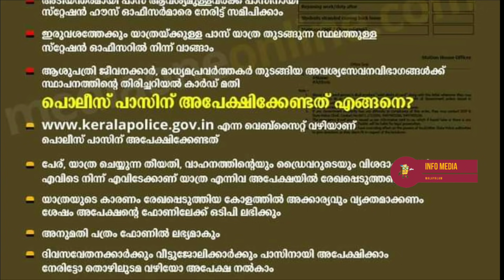12 food items /All ration card holders must watch apl bpl rationcard freekit /may month lockdown kit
പുതിയ മരുന്നിനു അനുമതി / All ration card holders must watch/ apl bpl rationcard free kit/may month  Kerala lockdown

സത്യപ്രസ്താവന പുതിയ ഫോമിന് ഇവിടെ  ക്ലിക്ക് ചെയ്യുക

  പോലീസ് ഓൺലൈൻ പാസ്സിന് അപേക്ഷിക്കാനുള്ള സംവിധാനം പ്രവർത്തനക്ഷമമായി

മുഖേന  അപേക്ഷിക്കാം. യാത്രാനുമതി കിട്ടിയാൽ ഈ വെബ്സൈറ്റിൽ നിന്ന് പാസ്  ഡൗൺലോഡ് ചെയ്യാം *ലോക്ക്ഡൗൺ ഇ-പാസ്സ്*

കോവിഡ് 19 രണ്ടാം  തരംഗത്തെ തുടർന്ന്  ഏർപ്പെടുത്തിയിട്ടുള്ള  നിയന്ത്രണങ്ങളുടെ പശ്ചാത്തലത്തില്‍ പൊതുജനങ്ങള്‍ക്ക് അത്യാവശ്യ സാഹചര്യത്തില്‍ യാത്ര ചെയ്യുന്നതിനാവശ്യമായ പാസ് ലഭിക്കുന്നതിന് ഓണ്‍ലൈന്‍ സംവിധാനം സജ്ജമാക്കിയാതായി സംസ്ഥാന പോലീസ് മേധാവി ലോക്നാഥ് ബെഹ്റ ഐപിഎസ്സ്  അറിയിച്ചു.

 എന്ന ലിങ്ക് വഴി പൊതുജനങ്ങള്‍ക്ക് ഈ സൗകര്യം പ്രയോജനപ്പെടുത്താം. സൈബര്‍ഡോം നോഡല്‍ ഓഫീസര്‍  എഡിജിപി മനോജ് എബ്രഹാമിന്‍റെ നേതൃത്വത്തിലാണ് ഓണ്‍ലൈന്‍ സംവിധാനം വികസിപ്പിച്ചത്.
𝗘𝗺𝗲𝗿𝗴𝗲𝗻𝗰𝘆 𝗧𝗿𝗮𝘃𝗲𝗹 𝗣𝗮𝘀𝘀

അത്യാവശ്യ സന്ദര്‍ഭങ്ങളില്‍ യാത്ര ചെയ്യുന്നതിനാവശ്യമായ പാസ്സ് ഓണ്‍ലൈനില്‍ ലഭിക്കുവാന്‍ യാത്രക്കാര്‍ പേര്, മേല്‍വിലാസം, വാഹനത്തിന്‍റെ നമ്പര്‍, സഹയാത്രികന്‍റെ പേര്, യാത്ര പോകേണ്ടതും തിരിച്ചു വരേണ്ടതുമായ സ്ഥലം, തീയതി, സമയം, മൊബൈല്‍ നമ്പര്‍, ഐഡന്റിറ്റി  കാർഡ്  വിവരങ്ങൾ തുടങ്ങിയവ   നൽകി അപേക്ഷ സമർപ്പിക്കേണ്ടതാണ്. ഈ വിവരങ്ങള്‍ പോലീസ് കണ്‍ട്രോള്‍ സെന്ററിൽ പരിശോധിച്ചശേഷം യോഗ്യമായ അപേക്ഷകൾക്ക്   അനുമതി നൽകുന്നതാണ് . യാത്രക്കാർക്ക് തങ്ങളുടെ അപേക്ഷയുടെ സ്റ്റാറ്റസ് പ്രസ്‌തുത വെബ്‌സൈറ്റിൽ നിന്നും മൊബൈൽ നമ്പർ, ജനന തീയതി എന്നിവ നൽകി പരിശോധിക്കാവുന്നതും, അനുമതി ലഭിച്ചതായ യാത്ര പാസ് ഡൌൺലോഡ് ചെയ്തോ, സ്‌ക്രീൻ  ഷോട്ട്  എടുത്തോ ഉപയോഗിക്കാവുന്നതാണ് . യാത്രവേളയില്‍ ഇവയോടൊപ്പം ആപേക്ഷയിൽ പറഞ്ഞിരിക്കുന്ന  തിരിച്ചറിയൽ രേഖയും  പോലീസ് പരിശോധനയ്ക്കായി നിർബന്ധമായും ലഭ്യമാക്കണം.
അവശ്യസര്‍വ്വീസ് വിഭാഗത്തില്‍പ്പെട്ടവര്‍ക്ക് ലോക്ഡൗണ്‍ സമയത്ത് യാത്ര ചെയ്യുന്നതിന് അവരുടെ സ്ഥാപനം നല്‍കുന്ന തിരിച്ചറിയല്‍ കാര്‍ഡ് ഉപയോഗിക്കാം. ഇവര്‍ക്ക് പ്രത്യേകം പോലീസ് പാസിന്റെ  ആവശ്യമില്ല. വീട്ടുജോലിക്കാര്‍ക്കും, കൂലിപ്പണിക്കാര്‍ക്കും, തൊഴിലാളികള്‍ക്കും നേരിട്ടോ, അവരുടെ തൊഴില്‍ദാതാക്കള്‍ മുഖേനയും, മറ്റുള്ളവർക്ക് വളരെ അത്യാവശ്യമായാ  യാത്രകൾക്കും മാത്രം  പാസ്സിന് അപേക്ഷിക്കാവുന്നതാണ്.

പൊതു ജനങ്ങൾ തൊട്ടടുത്തുനിന്നും അത്യാവശ്യ സാധനങ്ങൾ വാങ്ങുന്നതിനും, വാക്‌സിൻ സ്വീകരിക്കുന്നതിനും  സത്യവാങ്മൂലം എഴുതി   യാത്ര ചെയ്യാവുന്നതാണ് .
അത്യാവശ്യ സാഹചര്യങ്ങളില്‍ ഉപയോഗിക്കുവാന്‍ ലഭ്യമാക്കിയിട്ടുള്ള ഈ സൗകര്യങ്ങള്‍ ദുരുപയോഗം ചെയ്യുന്നവര്‍ക്കെതിരെയും,  തെറ്റായ വിവരങ്ങൾ നൽകുന്നവർക്കെതിരെയും കർശനമായ നിയമ നടപടികള്‍ സ്വീകരിക്കുന്നതായിരിക്കും.